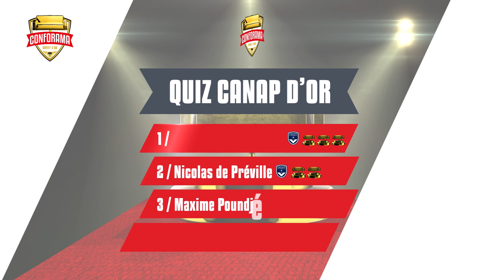CANAP D'OR BORDEAUX Episode 2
Zaydou Youssouf, Aurélien Tchouaméni , Nicolas De Preville et Maxime Poundje s’affrontent une nouvelle fois pour remporter le trophée du CanapdOr. À la fin il ne pourra en rester qu’un !